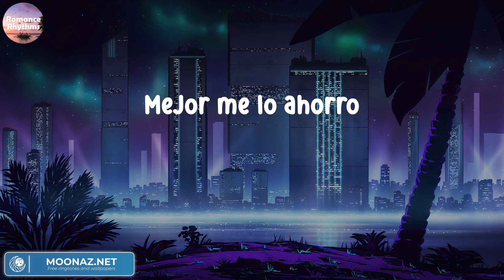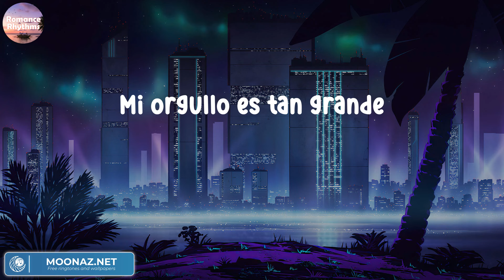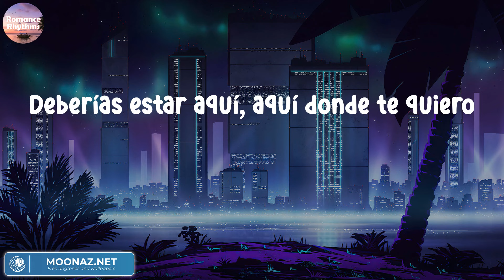Carin Leon - Que Vuelvas | Letras.Lyrics